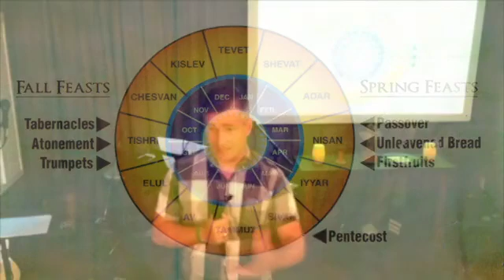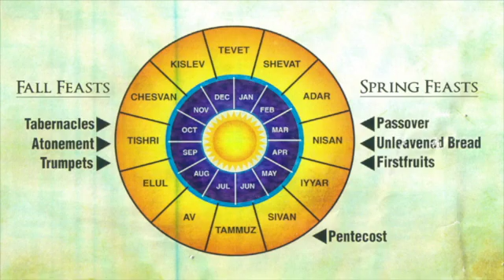Feasting on Jesus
Exodus, Leviticus, Numbers, Deuteronomy